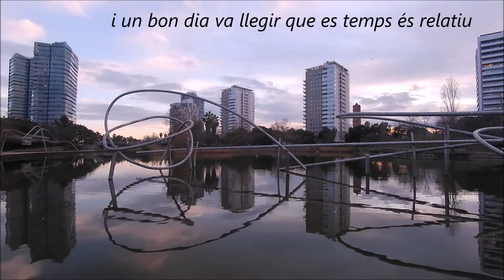Joan Miquel Oliver - Rumba del temps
Imatges de Barcelona (parc Diagonal Mar i Platja del Bogatell)